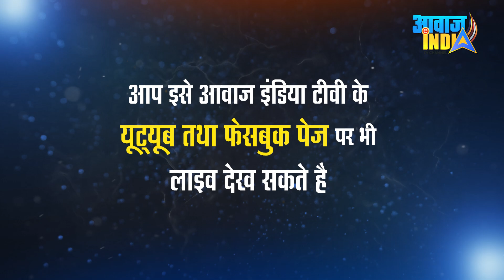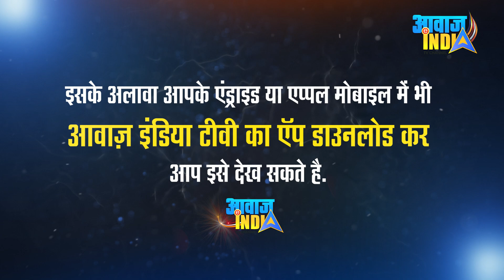Buddhist Tourism को बढ़ावा देने के लिए क्या हो रहें है प्रयास! IAS मुकेश मेश्राम से खास संवाद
Buddhist Tourism in Uttar Pradesh | Watch a Talk with Mukesh Meshram IAS